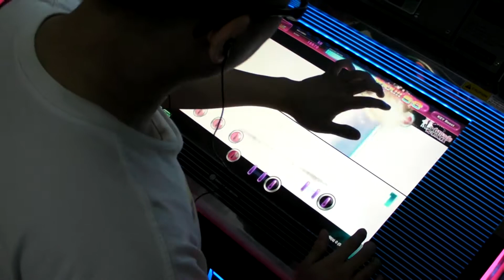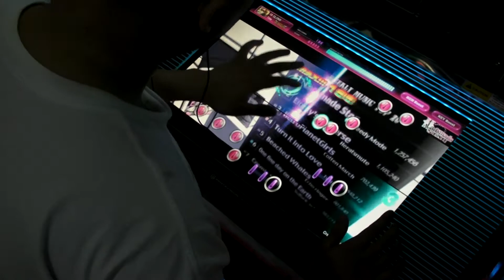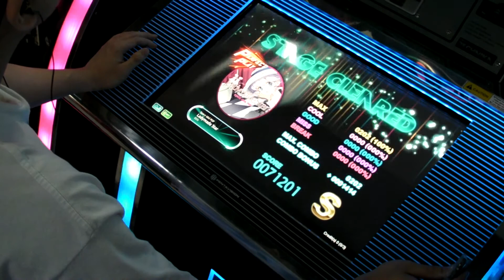[dlon9]DJMAX Technika: Ladymade Star Popular Pattern Perfect Play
Score: 71201

Today is not my holiday, but I just realized that this song was not done in front of camera yet.
Thanks to the players who give way to me.
And sorry, I want to have other songs too but just not settled yet.